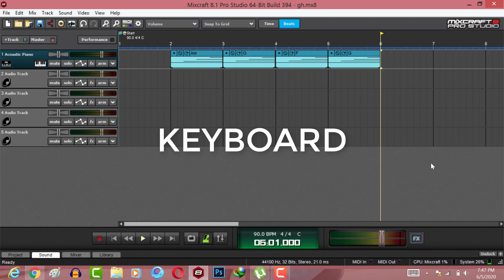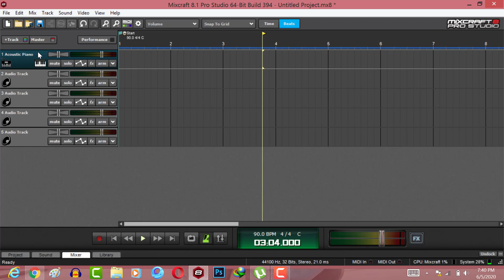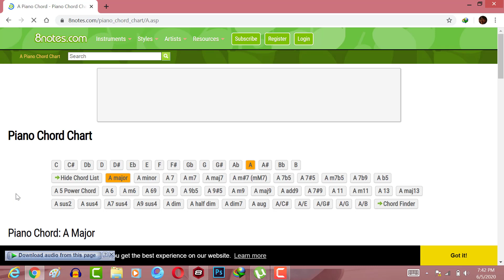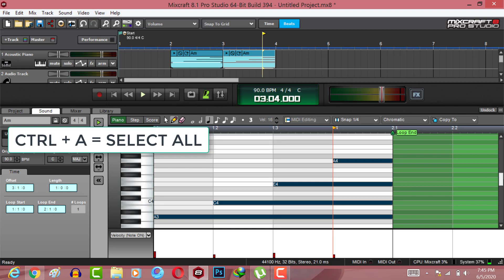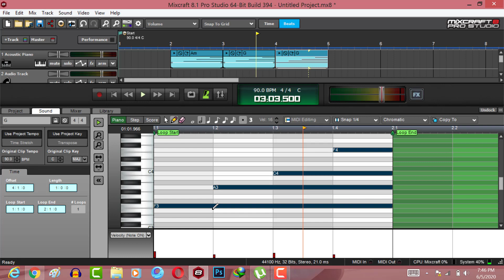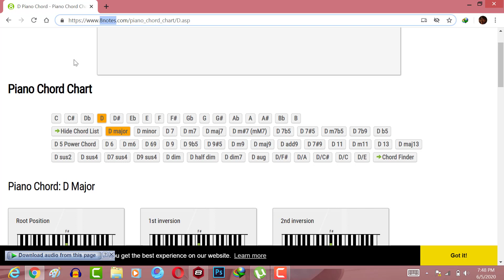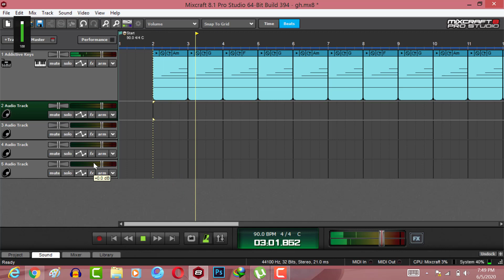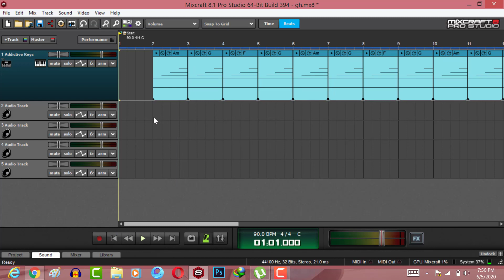Record Piano WITHOUT Keyboard | Piano Guide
Record Piano without Keyboard in your cover songs